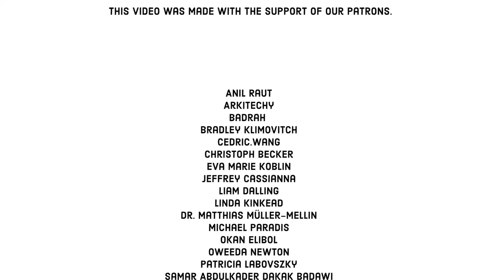การปรับตัว เเละผลกระทบในการเข้าโรงเรียนอนุบาล : อ้างอิงจากทฤษฎีความผูกพัน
ในปี 1980  นักจิตวิทยาชาวเยอรมัน  Kuno Beller ได้สังเกตุเห็นว่าเด็กๆในโรงเรียนอนุบาลนั้น ต้องขาดเรียนเนื่องจกอาการป่วย ที่ซึ่งมีสาเหตุมาจากความเครียดจากการที่ต้องเเยกจากกับพ่อเเละเเม่อย่างทันทีเมื่อต้องไปโรงเรียน  ในงานทดลองที่ได้รับเเรงบัลดาลใจมาจาก Attachment theory ของ John Bowlby เเละ Strange Situation ของ Mary Ainswroth.
Kuno Beller นั้นได้คิดค้นรูปแบบในการเปลี่ยนผ่านที่ช่วยให้เด็กๆปรับตัวให้เข้าโรงเรียนอนุบาลได้อย่างสงบสุขขึ้น เเละผลของมันก็คือ จำนวนของเด็กที่ป่วยนั้นได้ลดลงอย่างมีนัยยะสำคัญ

สนับสนุนเราเพื่อที่จะได้ทำวีดีโอใหม่ๆได้ที่นี่!👩🏽‍🎓👨🏻‍🎓

ขอบคุณผู้สนับสนุน (03/AUG/2024)

COLLABORATORS
Script: Jonas Koblin and Ludovico Saint Amour di Chanaz
Artist: Pascal Gaggelli
Voice: Mag Jittaksa
Coloring: Nalin
Editing: Peera Lertsukittipongsa
Production: Selina Bador
Sound Design: Miguel Ojeda

Adjusting to daycare under the Berlin adjustment model - Uni-ulm.de
The first days at a new daycare - Sprouts.co.th
Ernstberger, M. (2020). Transition of Children to the First Day Care - How Does Migration Background Influence Children’s Settling Process?. European Journal of Education Studies, 8(1).
Attachment theory - Wikipedia.org
Berlin, L. J., Dunning, R. D., & Dodge, K. A. (2011). Enhancing the Transition to Kindergarten: A Randomized Trial to Test the Efficacy of the “Stars” Summer Kindergarten Orientation Program. Early childhood research quarterly, 26(2), 247-254.

นักเรียนจะได้เรียนรู้เกี่ยวกับ attachment theory เเละการนำไปใช้ในโรงเรียนอนุบาล

เริ่มจากการถามเด็กๆว่าพวกเขารู้สึกยังไงกับวันเเรกที่ได้ไปโรงเรียน

นำเอาคำตอบทั้งหมดที่ได้มาสร้างเป็นป้ายคำ (อย่างเช่น มีความวิตกกังวล หรือความเหงาบ้างไหม ถ้ามี รู้สึกถึงมันบ่อยไหม)

ต่อมาถามต่อว่าพวกเขาคิดว่าความรู้สึกที่เรารู้สึกในวันเเรกนั้นสามารถส่งผลต่อสุขภาพกายเเละมุมมองที่มีต่อการเรียนในระยะยาวได้หรือไม่? (อย่างไร?)

เปิดวิดีโอนี้ในชั้นเรียน

พูดคุยในหัวข้อที่ว่า ความรู้เรื่อง attachment theory เเละโมเดลนี้ในโรงเรียนอนุบาลของเยอรมันนั้น สามารถถูกนำไปประยุกต์ใช้ในโรงเรียนอื่นๆหรือไม่ก็ที่ทำงาน เพื่อที่จะลดจำนวนวันลาป่วยได้หรือไม่อย่างไร
และจากสิ่งนี้ คุณอาจจะให้นักเรียนคิดต่อไปอีกว่า การบูลลี่ หรือความขัดเเย้งส่วนตัวในโรงเรียนนั้น สามารถส่งผลต่อสุขภาพกาย โดยเฉพาะอย่างยิ่งในสถาณการณ์ที่ไม่มีผู้ใหญ่ที่เราไว้ใจอยู่ด้วย?